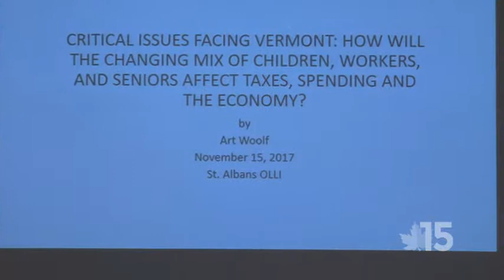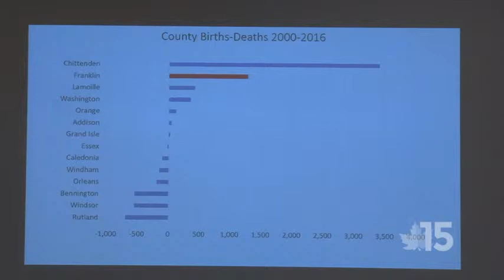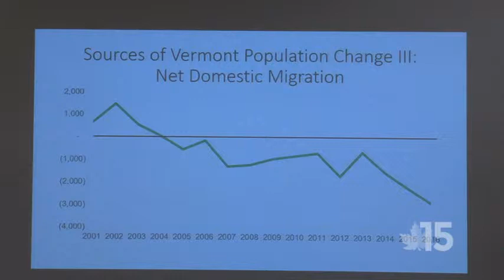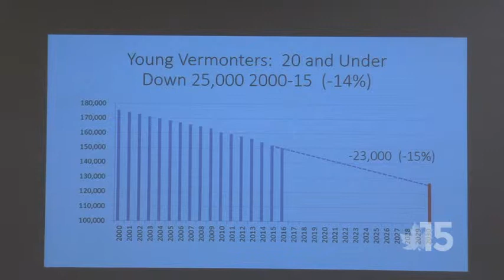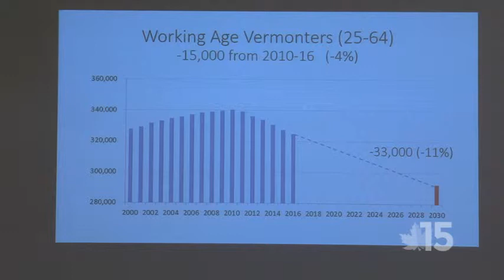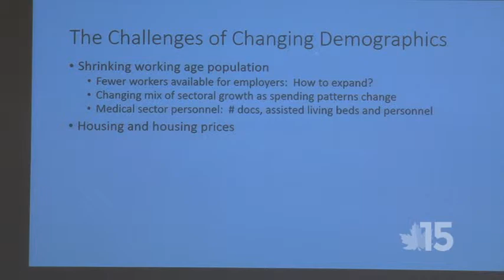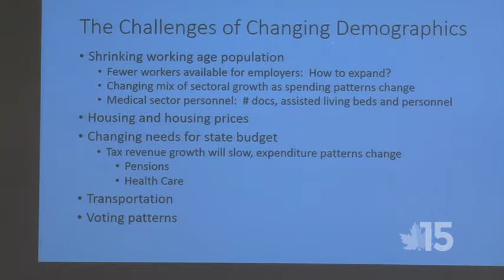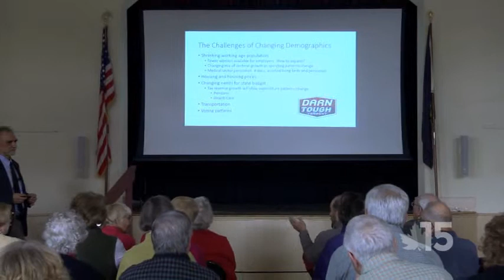"Taxes in the Future Vermont Economy" / Tom Wolfe | OLLI Lecture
November 15, 2017 - Vermont’s changing demographics will have major impacts on the state’s economy over the next fifteen years. The talk will explore why and how Vermont’s demographics are changing and how they will affect the state.